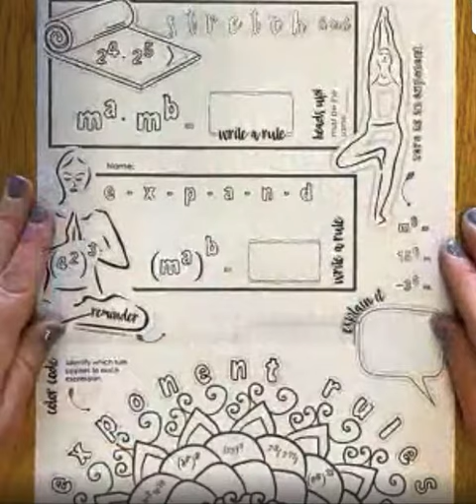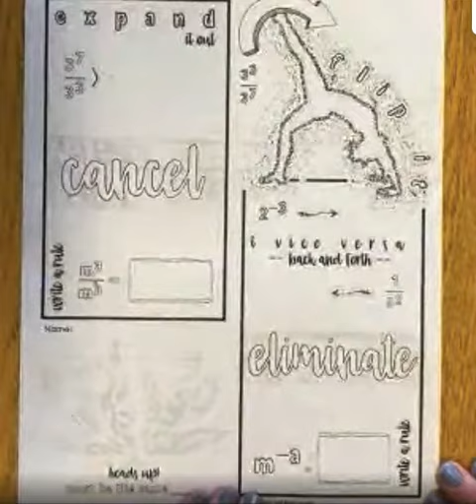Exponent Rules Doodle Notes Video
Mrs. Guttormson's Classroom Video Tutorials
Pre-Algebra
Algebra
Communication Arts